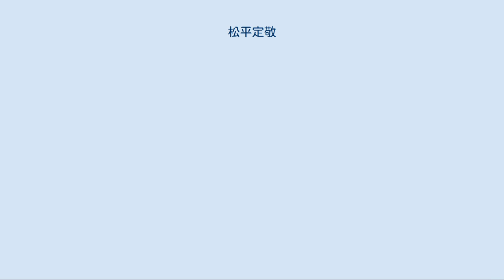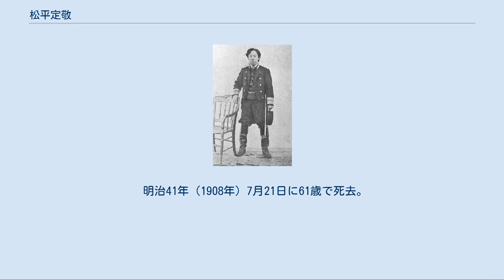松平定敬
函館戦争中の松平定敬 高須四兄弟（1878年9月撮影） 左から定敬、容保、茂栄、慶勝 松平 定敬（まつだいら さだあき）は、江戸時代後期の大名。
伊勢国桑名藩主。
京都所司代。
定綱系久松松平家13代。
 兄に尾張藩主徳川慶勝、一橋家当主徳川茂栄、会津藩主松平容保などがいる。
いわゆる「高須四兄弟」の末弟である。
 弘化3年12月2日（1847年1月18日）、美濃国高須藩主・松平義建の八男として江戸市谷の江戸藩邸で誕生。
 安政6年（1859年）に桑名藩主・松平定猷が死去すると、長男・万之助（後の定教）が3歳と幼少、かつ妾腹の庶子であったため、14歳で定猷の正室の間に儲けた娘・初姫（当時3歳）の婿養子として迎えられ藩主となり、従五位下越中守に叙任される。
 文久3年（1863年）の14代将軍・徳川家茂の上洛の際には、京都警護を勤めるために随行する。
 元治元年（1864年）に京都所司代に任命され、京都守護職の実兄・松平容保（会津藩主）、朝廷から新設の禁裏御守衛総督・摂海防禦指揮に任命された元将軍後見職の一橋徳川家当主徳川慶喜と連携し、幕府から半ば独立して朝廷を援護する勢力を形成する（近年では一橋・会津・桑名の頭文字をとって一会桑政権と呼ばれる）。
同年の禁門の変では会津藩と共に長州藩兵を撃退し、水戸天狗党の乱でも出兵している。
髪を総髪にし、洋装で馬に乗り都大路を闊歩した。
 慶応4年（1868年）に鳥羽・伏見の戦いが起こり戊辰戦争が始まると、慶喜に従い江戸の霊巌寺にて謹慎した。
江戸城では抗戦派と恭順派が争い、大久保一翁と勝海舟により恭順工作が進められていた。
さらに、桑名藩は会津と並んで新政府からは敵視されており（朝敵5等級の認定のうち、第1等が徳川慶喜、第2等が松平容保と定敬）、国元では新政府軍が押し寄せてくる懸念から、先代当主の遺児・万之助（定教）を担いで恭順することを家老たちが決めていた。
そのため、徹底抗戦派と見られていた定敬の帰国は困難な状況となった。
定敬は一翁から桑名藩の飛び地領である越後国柏崎へ赴くことを勧められ、横浜からプロイセン船「コスタリカ号」で柏崎へ渡る。
鯨波戦争では後方連絡の都合から指揮を家臣に任せて柏崎から会津へ移動した。
その後は会津若松城で兄の容保と再会し、仙台から榎本武揚の艦隊で箱館へ渡った。
この頃、一色三千太郎（いしき みちたろう）と名乗っていた。
 箱館戦争終結前の明治2年（1869年）4月、従者と共にアメリカ船に乗り横浜を経て上海へ渡るも、路銀が無くなったため外国への逃亡を断念して同年5月18日には横浜へ戻り降伏し、明治5年（1872年）1月6日に赦免される。
同年2月に許嫁の初子と結婚した。
同年3月、明治政府に対し、平民になることを願い出たものの、認められなかった。
同年11月、明治政府から欧米視察の許可を得る。
明治6年4月、病気のために海外視察の中止を申請する。
 明治6年（1873年）にアメリカ人宣教師サミュエル・ロビンス・ブラウンが横浜市中共立修文館を設立すると、定敬は養子の定教と家臣の駒井重格ら数名を連れて入学し、ブラウンに英語を学ぶ。
しかし、すぐにブラウンは共同経営社の川村敬三とトラブルがあり辞任することになる。
定敬ら教え子はブラウンに私塾を開くよう勧め、ブラウンは定敬、駒井重格と元会津藩士井深梶之助らの尽力によりブラウン塾を開校する。
開校時の塾生は定敬の家臣と井深ら10人前後だけだったが、その後、押川方義、植村正久らが加わり20人以上になった。
その中で、定敬と定教は明治7年（1874年）11月に、駒井重格は12月に渡米した。
 明治10年（1877年）に起こった西南戦争には、旧桑名藩士を率いて遠征した。
 明治41年（1908年）7月21日に61歳で死去。
 ※日付＝明治5年（1872年）までは旧暦 ※（参考資料）大日本近世史料「柳営補任」、児玉幸多監修「内閣文庫蔵・諸侯年表」東京堂出版、「京都所司代松平定敬～幕末の桑名藩（没後百年記念特別企画展）」桑名市博物館　2008年発行、「松平定敬のすべて」新人物往来社1998年発行など。